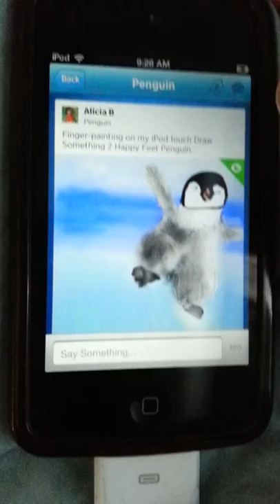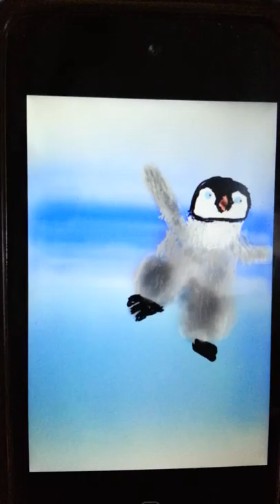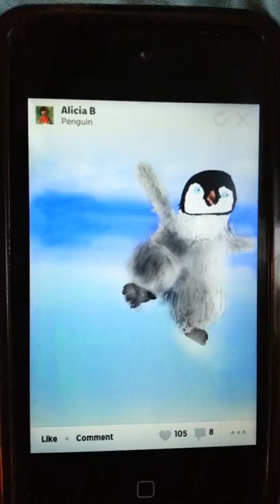Draw something 2 penguin iPod touch fingerpainting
Happy feet penguin draw something 2 iPod touch replay